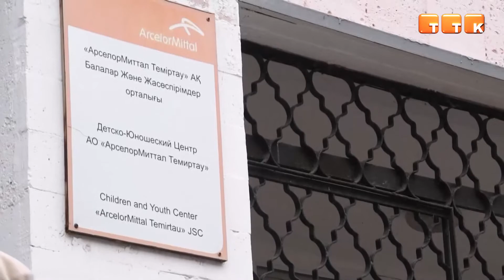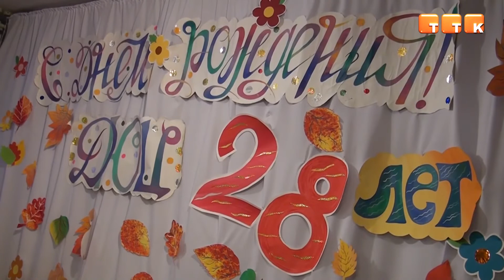Сказочному миру Детства – 28 лет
Детско-юношеский центр АО «АрселорМиттал Темиртау» в этом году отметил 28-ой День рождения.

В связи с карантинными ограничениями ДЮЦ не смог отметить этот важный день масштабно, но, тем не менее, администрация компании и профсоюза металлургов «Жактау» не смогла оставить детей металлургов без подарка.

Ольга Кисличенко, начальник ДЮЦ АО «АрселорМиттал Темиртау»: «Мы идем на просмотр приключенческого мультфильма «Неисправимый Рон». Конечно же, дети ждали этого подарка с нетерпением, потому что сейчас, в период пандемии, большие мероприятия запрещены. И сейчас, когда небольшое послабление, наши дети пойдут и прекрасно проведут время в кинотеатре «Комсомолец».

В два потока 110 студийцев, среди которых самые активные дети, ставшие лауреатами и дипломантами городских, областных и Республиканских конкурсов и фестивалей, вместе с педагогами ДЮЦа с радостью провели выходной за просмотром интересного мультфильма.

Также для воспитанников ДЮЦа администрация центра подготовила интересную викторину под названием «Сказочному миру Детства – 28 лет», на которой дети узнали много нового о создании ДЮЦа и его творческих успехах.